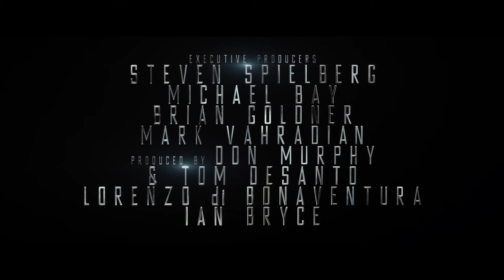TRANSFORMERS 4 OFFICIAL Trailer full HD 1080p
TRANSFORMERS: AGE OF EXTINCTION official trailer